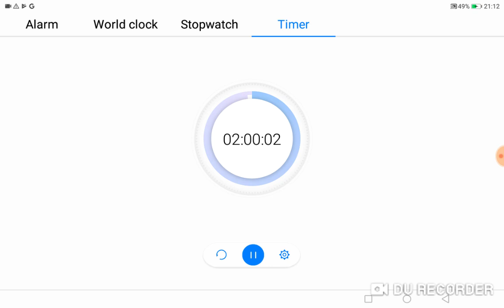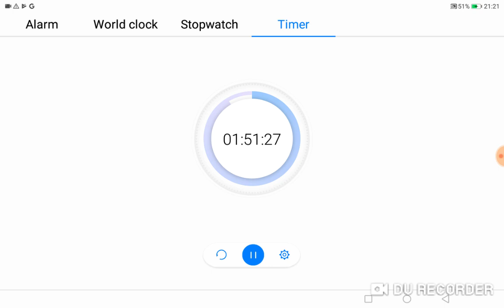The Beginner's Guide to Excel - Excel Basics Tutorial 22